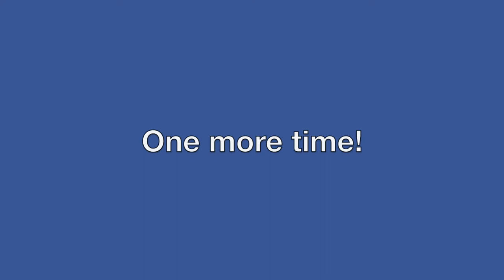Grade 7 Science Class - Parachute Experiment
Today our Grade 7 science students were testing out their parachutes, to learn more about the concept of gravity. Take a look at their creations and how they drifted, in their varying sizes!